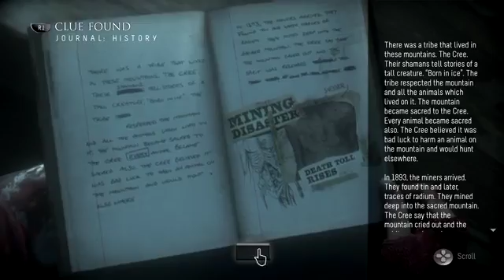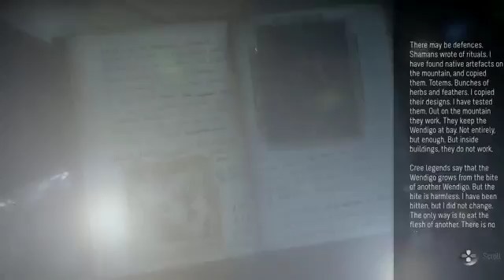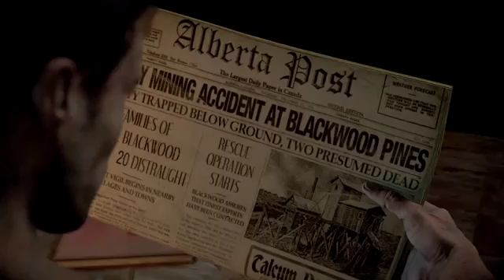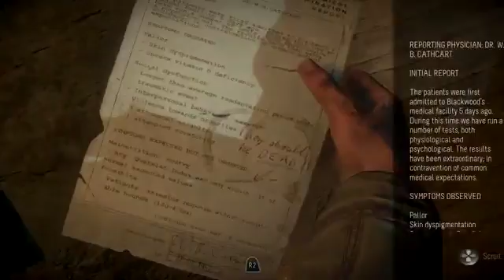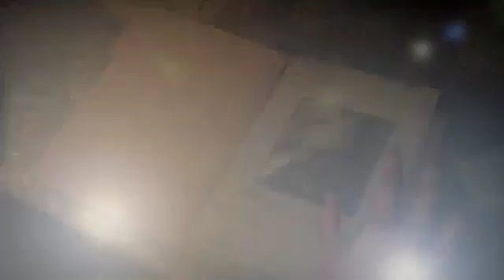Until Dawn Walkthrough Part 10 All Collectibles,